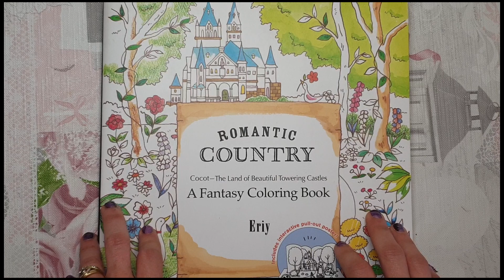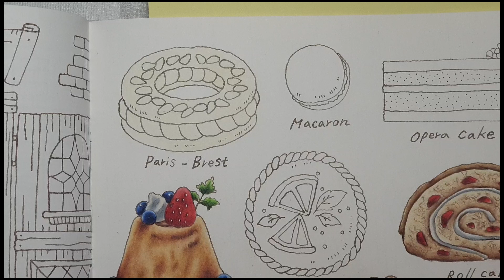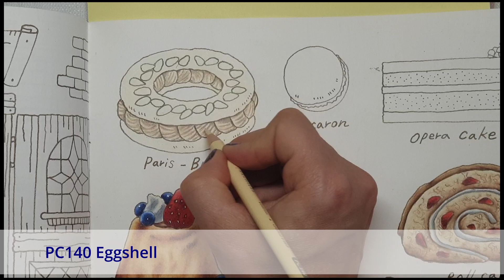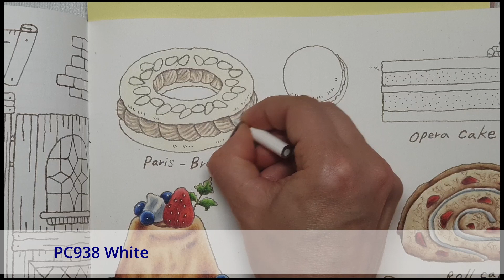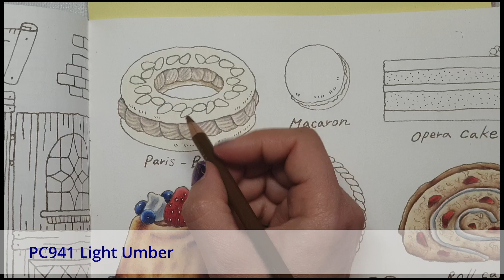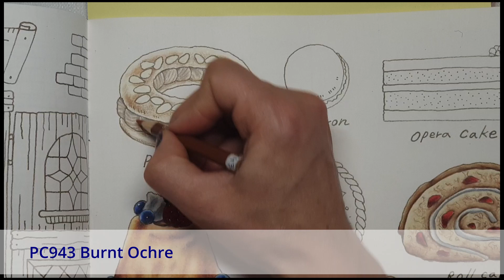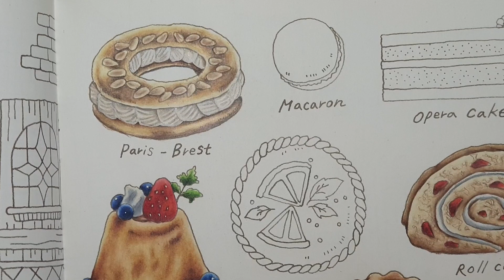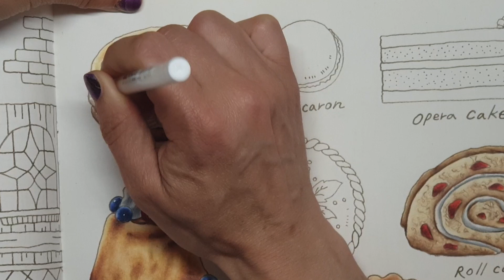How I color Pastries Part 5 Paris Brest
Hi Everyone

Welcome to part five of my pastry colour along series in Eriy's Romantic Country the First Tale. Join me as we colour and chat about Paris-Brest, which gets its name from a bike race from Paris to the city of Brest. The Paris-Brest is similar in taste to that of an eclair but is shaped like a circle in order to symbolize the bicycle.

In this video, I try to create a bit more of a piped texture to the cream between the pastry halves. I also have a go at trying to create sprinkled icing sugar as part of my embellishments.

I walk you through my entire process from start to finish and even include a reference photo.

Grab your coloring book, pencils, and a cuppa and let's get started.

Prismacolors
PC1034 Goldenrod
PC914 Cream
PC997 Beige
PC945 Sienna Brown
PC943 Burnt Ochre
PC941 Light Umber
PC947 Dark Umber
PC1052 30% Warm Grey
PC1054 50% Warm Grey
PC1080 Beige Sienna
PC938 White

If you'd like to get an idea of what's out there in the coloring world regarding books, pencils, etc... you can look at my personal coloring wishlist on Amazon.

⚠️⚠️Kindly note this channel is not for children and specifically is an Adult Coloring Channel. If you feel my content is appropriate for your child, that is your responsibility as the parent. Therefore as the creator of the content, I am not liable for such parental responsibilities.⚠️⚠️